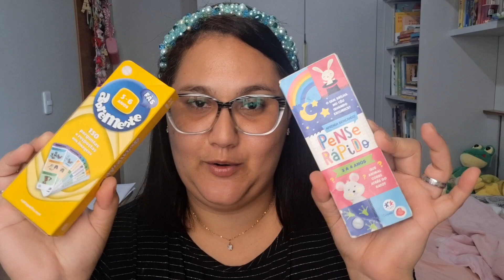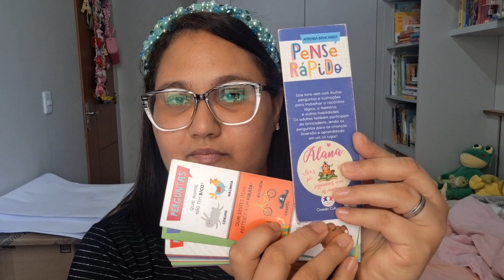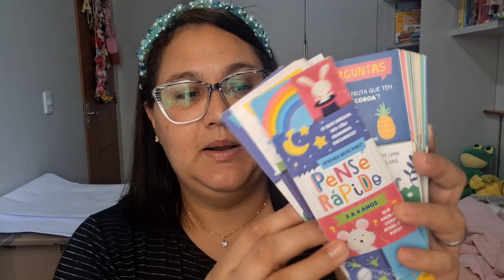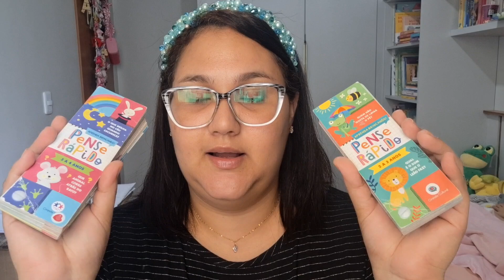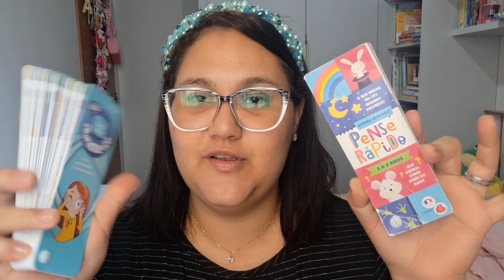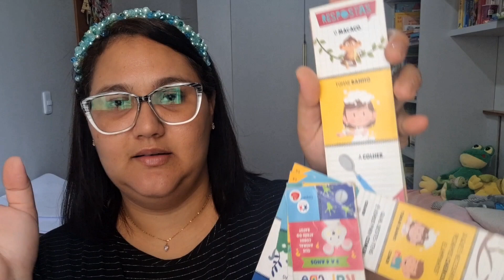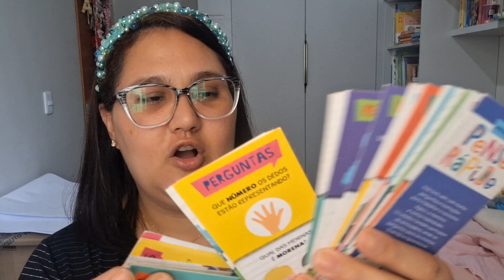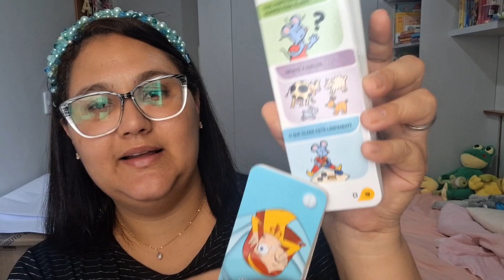🔴 ABREMENTE X PENSE RÁPIDO | QUAL O MELHOR?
🔴 LIVROS MENCIONADOS NO VIDEO

PENSE RAPIDO
3-4 anos
2-3 anos